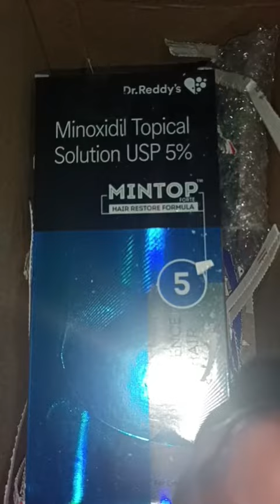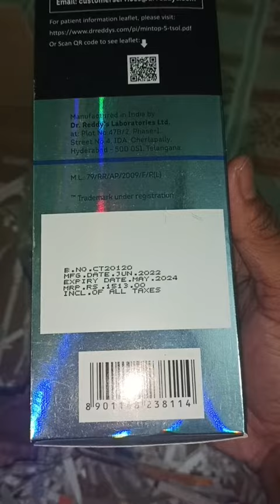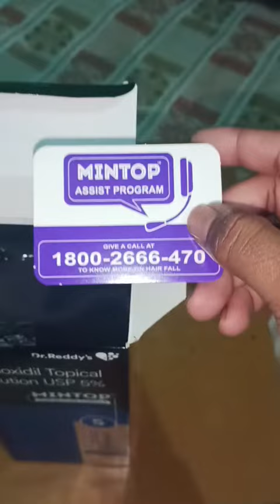Mintop pharmeasy 120ml solution unpacking